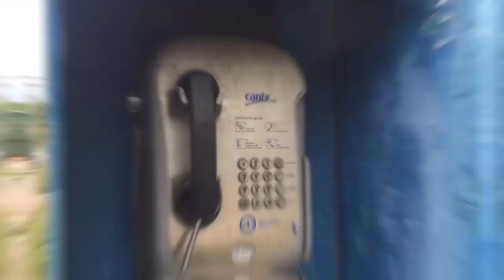Incomunicados y con calles intransitables - Contigo Siempre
En la comunidad Los Laureles ubicada en San Juan de los Morros estado Guárico, los vecinos viven incomunicados debido al mal servicio de telefonía pública y privada, además no sus calles tienes más de cinco años en completo deterioro.

1️⃣ Cobertura de última hora: Te traemos noticias al instante y en tiempo real, para que siempre estés al tanto de lo que ocurre en el ámbito nacional e internacional.

2️⃣ Análisis profundo: Nuestro equipo de expertos analiza los eventos y tendencias más importantes, ofreciendo perspectivas únicas y detalladas.

3️⃣ Entretenimiento variado: Disfruta de una amplia gama de contenido entretenido, desde entrevistas exclusivas hasta programas de opinión, deportes, cultura, emprendimiento y crecimiento personal.